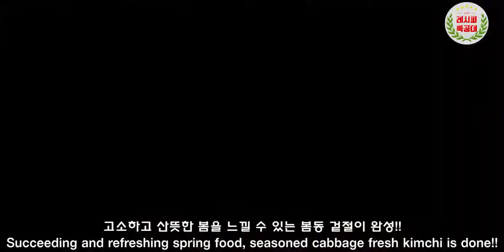고소하고 아삭한 봄의 향기를 머금은 맛있게 입맛 돋구는 메뉴 봄동 겉절이(Seasoned cabbage fresh kimchi) 만드는 법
겨울동안 잃었던 입맛을 되찾아 주는 황금레시피!
아삭하고 고소한 "봄동 겉절이" 만드는 법을 소개합니다.
(Seasoned cabbage fresh kimchi)

양념의 감칠맛에 봄동의 고소함이 더해져
말로 설명하지 않아도 모두가 알고 있는 그 황홀한(?)맛을 느낄수 있는 메뉴가
바로 봄동 겉절이가 아닌가 싶습니다.

봄동은 노지에서 월동하여 잎이 벌어진 상태의 배추를 뜻하며
봄을 가장 먼저 알리는 채소 중 하나로
아삭한 식감으로 겉절이와 나물 무침에 딱 좋습니다.

특히나 단 맛이 강하고 베타카로틴 함량이 매우 높아
항산화 작용으로 인한 노화방지 및 암 예방에도 효과적입니다.

겉절이의 맛의 비밀은 싱싱한 봄동과 함께 입에 착 붙는 양념입니다.
맛있는 양념 비율로 봄동의 맛을 한층 업그레이드 해보세요~

영상과 함께 맛있는 "봄동 겉절이" 만들기 도전해 보세요~

감사합니다.